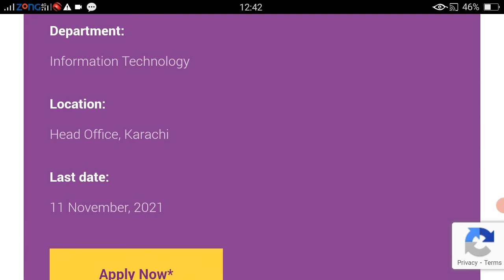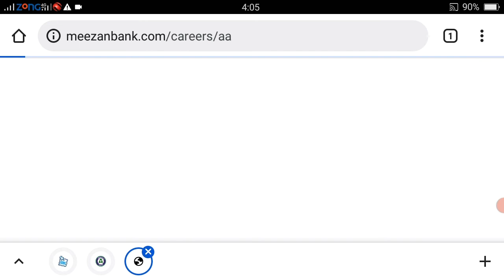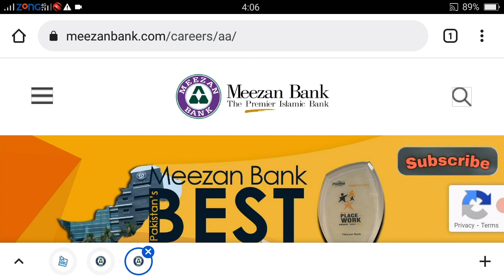Meezan Bank Jobs 2021 For Male & Female Latest jobs - New jobs - IT jobs - Govt jobs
Meezan Bank Jobs 2021 For Male & Female Latest jobs

Currently, Meezan Bank has announced its latest recruitment through its official website. competent professionals to fill the posts. Candidates having a BA, B.Com, BSc, or Master’s Degree with relevant field experience may apply for these vacancies. The detailed eligibility criteria can be viewed through the Official Career Portal of Meezan Bank.

Mezan bank new jobs,
Mezan bank jobs,
latest mezan bank jobs,
Mezan banks jobs 2021,
IT department jobs,
banking jobs,
latest banking jobs,
private jobs,
new private jobs,
latest private jobs,
Mezan bank jobs for male,
Mezan bank jobs for females,
latest jobs advertisement,
govt jobs advertisement,
Mezan bank latest jobs advertisement,
latest jobs advertisement 2021,
latest software engineer jobs,
latest software engineer jobs advertisement,
how to apply online,
how to apply online in mezan bank jobs,
online apply in mezan bank,